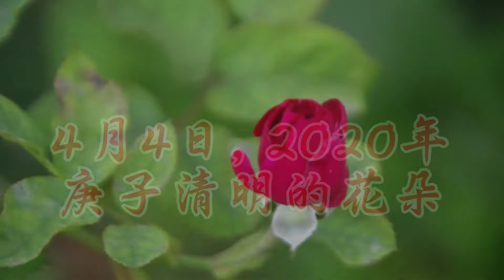2020-04-04庚子清明的花朵